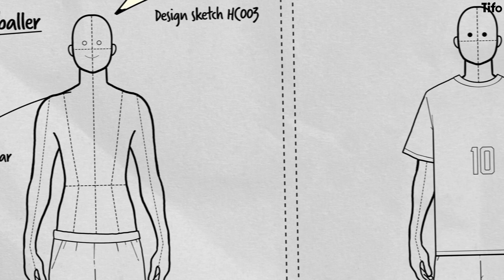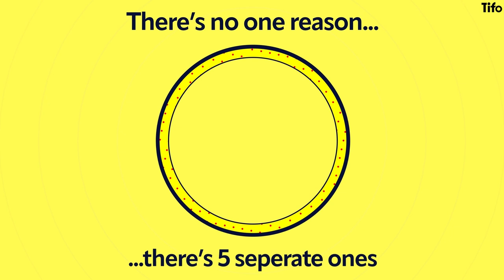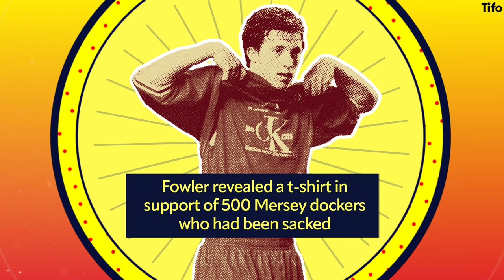Why are players booked for taking off their shirts?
Scoring a goal is the apex of football. Described by many professional players as the best feeling ever. So scoring a goal should be rightly celebrated. And the more important the goal, the bigger the celebration.

Why do referees want to spoil that moment? Why are players booked for certain celebrations? Why are players booked for taking off their shirts in celebration?

Seb Stafford-Bloor explains. Henry Cooke illustrates.